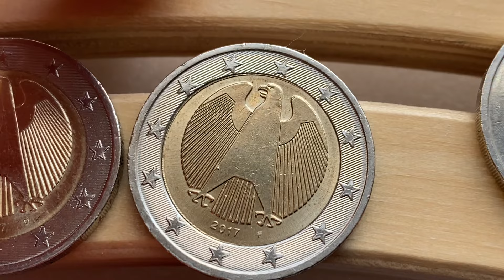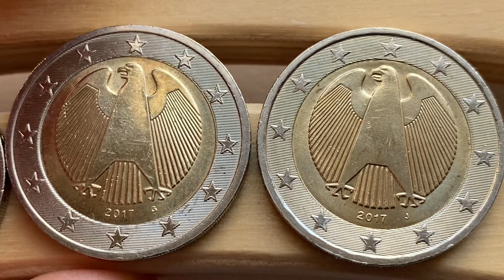2 euro 2017 Deutschland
If you have these coins in mint condition - UNC BU PROOF, take your time to exchange them for face value, the price is above face value
     The price depends on the region, country and desire to buy
== DEFECTS of coins
   Many coins - the numismatic or collector value of which is higher than the face value, do not rush to exchange them for the face value, the price is higher than the face value